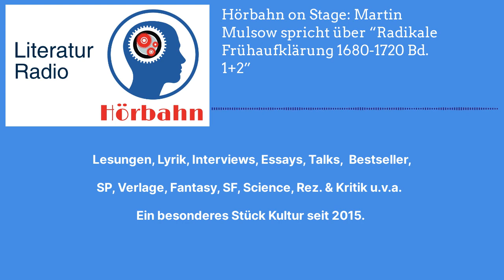Hörbahn on Stage: Martin Mulsow spricht über “Radikale Frühaufklärung 1680-1720 Bd. 1+2”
Martin Mulsows Buch “Moderne aus dem Untergrund” wurde 2002 schnell zu einem Standardwerk der Aufklärungsforschung und sorgte für einen Schub neuer Denkanstöße. Der Kulturwissenschaftler legt nun eine grundlegende Überarbeitung und Erweiterung vor: “Radikale Frühaufklärung in Deutschland 1680 – 1720” bietet in zwei Bänden eine umfassende Bestandsaufnahme des radikalen Denkens, das sich in Deutschland um 1700 entwickelt hat.
Mulsow verfolgt die “clandestine” – nur in Handschriften oder anonymen Traktaten verbreitete – Wissensproduktion mit detektivischem Spürsinn in jüdischen Polemiken gegen das Christentum, medizinischen Dissertationen, naturrechtlichen Debatten, gelehrten Religionsgeschichten, atheistischen Pamphleten und politischen Traktaten. Er korrigiert das gängige Bild der Aufklärung, indem er zeigt, wie mit neuen Gedanken experimentiert und gespielt worden ist und kleine Gruppen den Mut besaßen, freiwillig oder unfreiwillig den Stein der Veränderung ins Rollen zu bringen.

Martin Mulsow ist Professor für Wissenskulturen an der Universität Erfurt und Direktor des Forschungszentrums Gotha; zuvor war er bis 2005 Professor für Geschichte an der Rutgers University, USA, Member des Instutite for Advanced Study in Princeton (2002/3), des Wissenschaftskollegs zu Berlin (2012/13) und ist Ordentliches Mitglied der Sächsischen und der Berlin-Brandenburgischen Akademie der Wissenschaften. Für seine Forschungen erhielt er zahlreiche Preise, darunter den Akademiepreis (2011), Thüringer Forschungspreis (2013) und Anna-Krüger-Preis (2014).